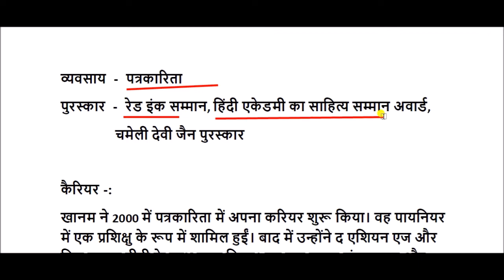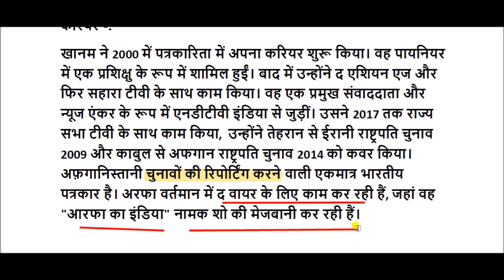आरफ़ा ख़ानम शेरवानी की जीवन परिचय || arfa khanum sherwani biography in hindi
आरफ़ा ख़ानम शेरवानी (जन्म 1 नवंबर 1980) एक भारतीय पत्रकार हैं। ये 2014 के अफ़गानिस्तानी चुनावों की रिपोर्टिंग करने वाली एकमात्र भारतीय पत्रकार है। इन्हें रेड इंक सम्मान, हिंदी एकेडमी का साहित्य सम्मान अवार्ड, और चमेली देवी जैन पुरस्कार दिया जा चुका है। वर्तमान में ये द वायर के लिए वरिष्ठ संपादक हैं।